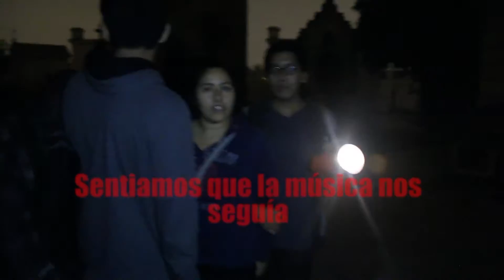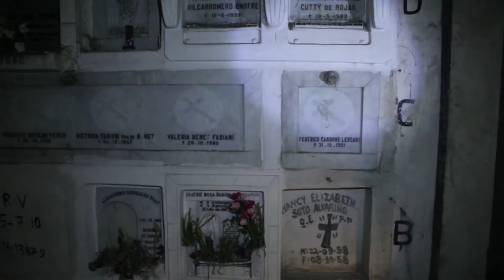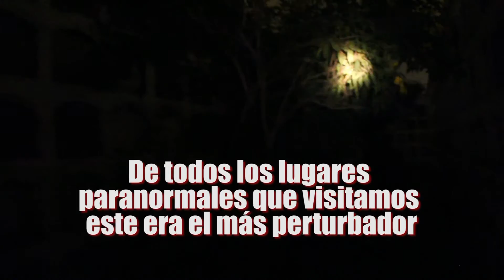RETO CEMENTERIO PRESBITERO MAESTRO PARTE 2: La Zona Restringida